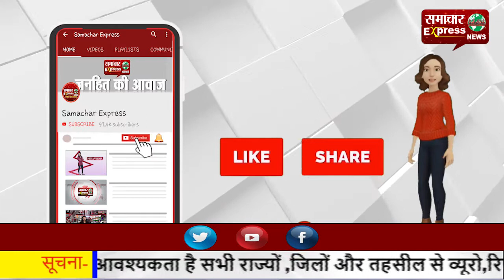भाजपा ने किसानों के लिए लागू किया है काला कानून: कुलदीप बिश्रोई